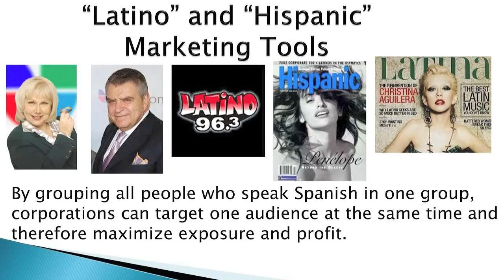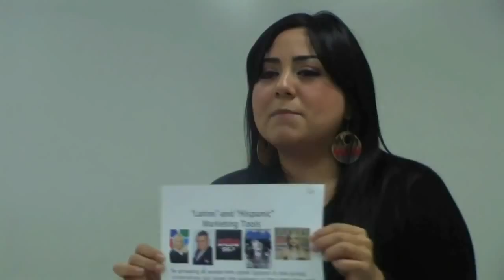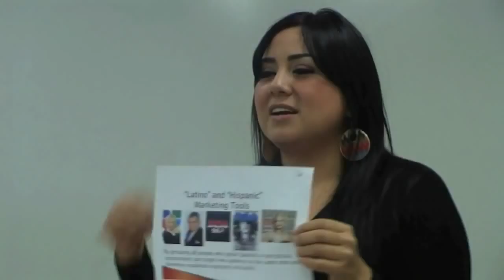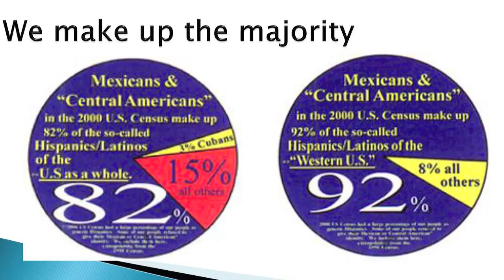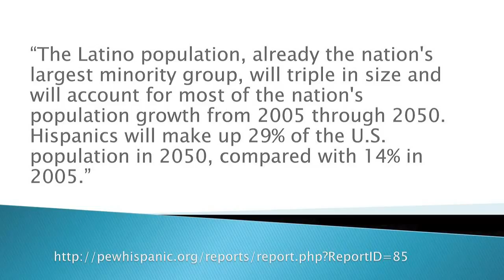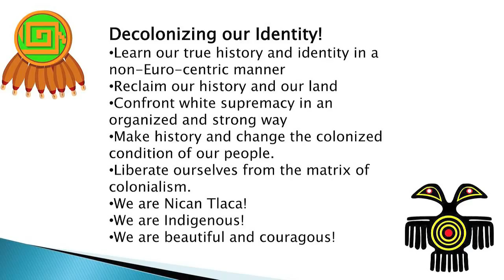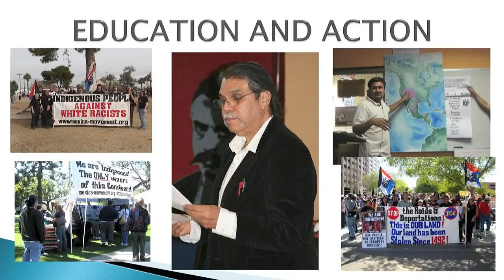NOT HISPANIC AND NOT LATINO! Truth of Identity From Truth of History part 3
Detailed presentation on why the terms Hispanic and Latino are colonial identities and why we need to liberate ourselves and reconstruct our Nican Tlaca (Indigenous) identity. Presentation by Citlalli C. Anahuac
Citlalli:
Facebook and Instagram: Mexican Excellence